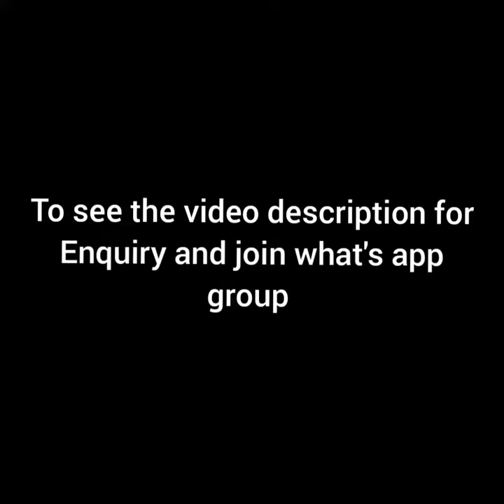Semi Silk Cotton Saree with Fancy Border Along with Running Blouse||Pranavee Collections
ADC